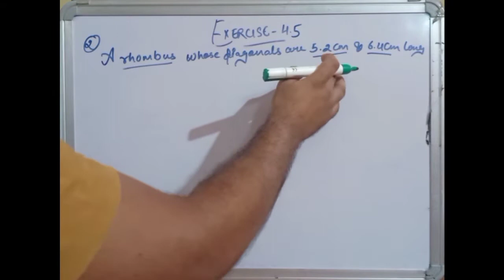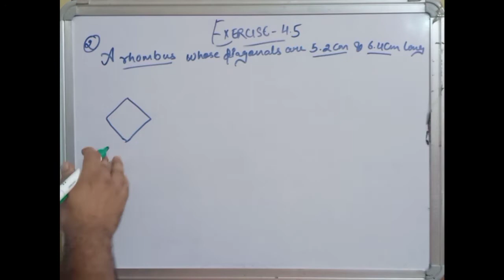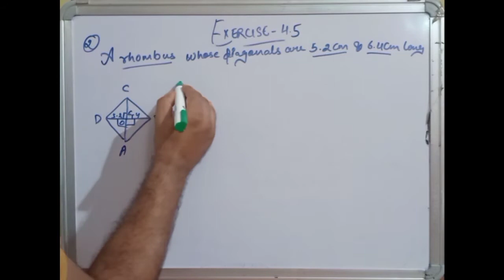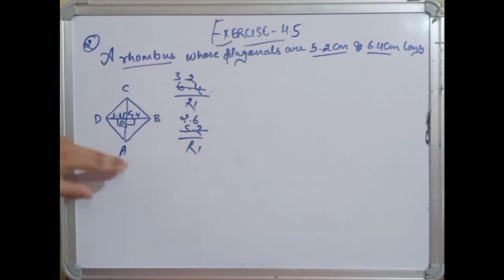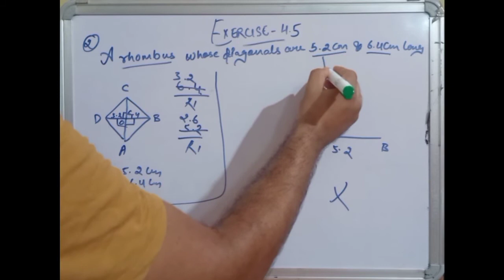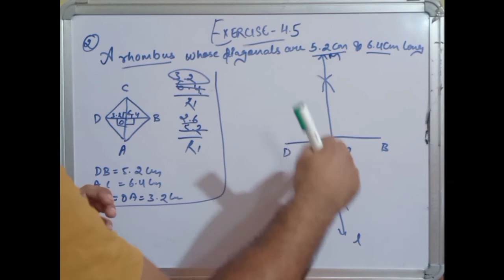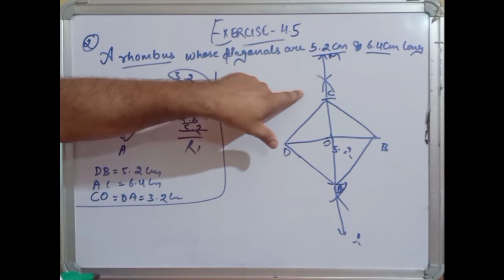CBSE NCERT CLASS 8 MATHS EXERCISE 4.5 QUESTION 2 I ncert solution of class 8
Draw the following:-
A rhombus whose diagonals are 5.2 cm and 6.4 cm long